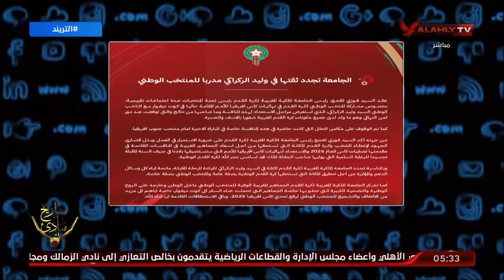التريند يطرح التساؤل هل سيحدث تضارب ما بين كأس_العالم_للأندية 2025 مع كأس_الأمم_الإفريقية بالمغرب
التريند يطرح التساؤل هل سيحدث تضارب ما بين كأس_العالم_للأندية في الولايات المتحدة الأمريكية 2025 مع كأس_الأمم_الإفريقية بالمغرب في صيف 2025 ننتظر الإجابة خلال الأيام القادمة